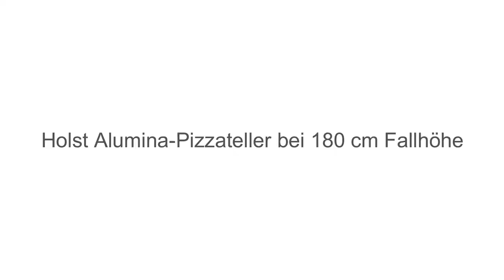Holst High Alumina Pizzateller - Der wahrscheinlich stabilste Pizzateller auf dem deutschen Markt!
Das High Alumina Porzellan wird bei einer Temperatur zwischen 1.320° C und 1.450° C gebrannt. Dieser Artikel stammt aus der Kollektion Fine Alumina Porzellan und wird bei 1.340° C im Doppelbrandverfahren hergestellt. Die Beigabe Alumina-Oxyd in die Porzellanmasse bestehend aus Kaolin, Feldspat und Quarz verleiht dem Scherben eine extreme physische Belastbarkeit zum Beispiel gegen jede Art des gewöhnlichen Kantenschlags. Den chemischen, mechanischen und thermischen Beanspruchungen in der Spülmaschine gerecht zu werden, ist für diesen Artikel kein Problem. Er ist dauerhaft spülmaschinenfest. Der Artikel ist temperaturbeständig bis +250° C. Einen Thermoschock von Heiß zu Kalt oder umgekehrt bitte vermeiden. Trotz sorgfältig nachpolierter Stellringe bitte beim Benutzen auf empfindlichen Oberflächen zur Sicherheit immer eine textile Unterlage zum Schutz vor Verkratzen verwenden.